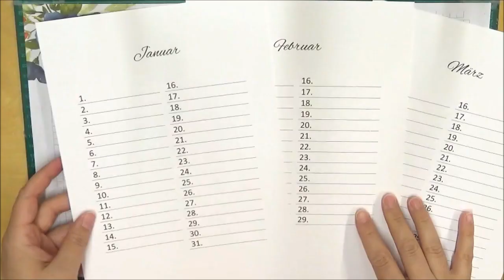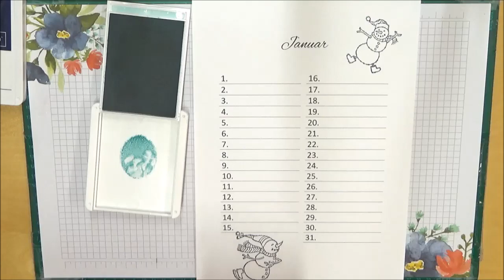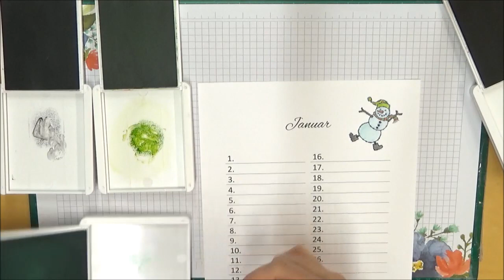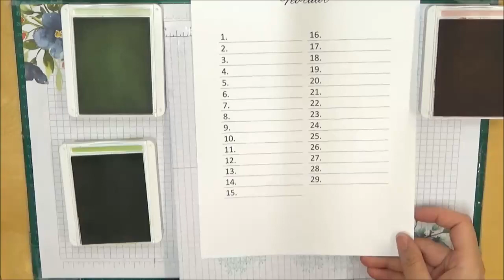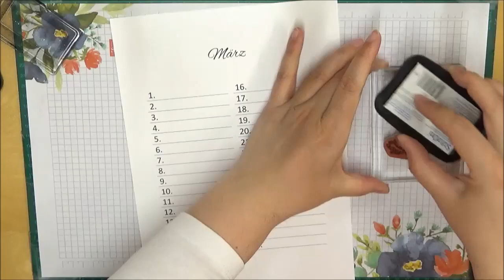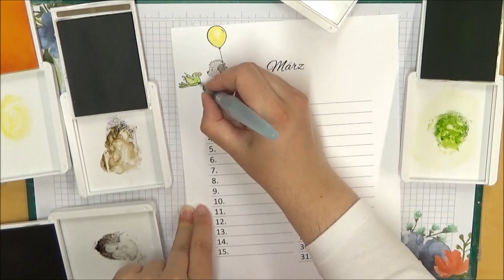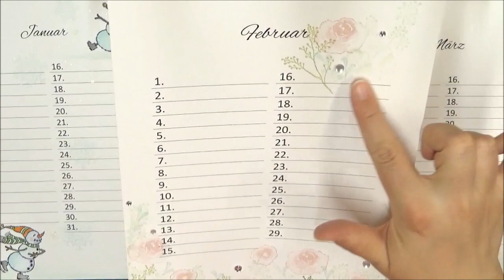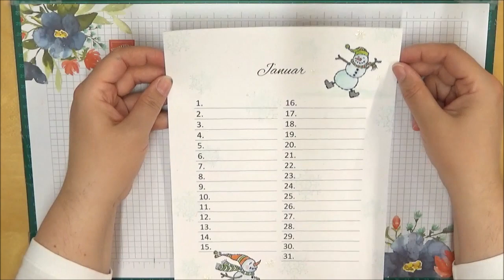Ich bastle einen Geburtstagskalender mit Stampin Up Produkten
heute gibt es bei mir die ersten 3 Monate von meinem DIY Geburtstagskalender zu sehen🤩🤩🤩 ...die Idee dazu hab´ ich schon lange und jetzt ist die Zeit dafür 🤪... wenn´s Ihnen gefallen hat, dann bitte einen Daumen hoch schenken 😁👍👍👍 DANKE!!!

Den Blogbeitrag mit allen Infos rund um Stampin Up und dem Gratis Download finden  Sie hier:

Alles Liebe Ihre
Daniela Hödl💕